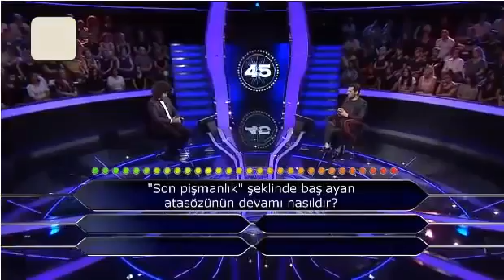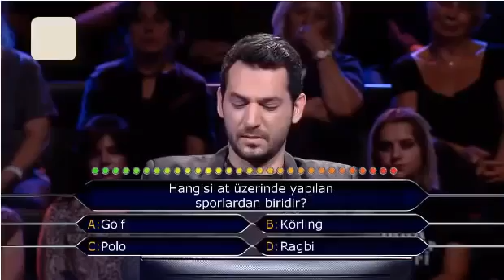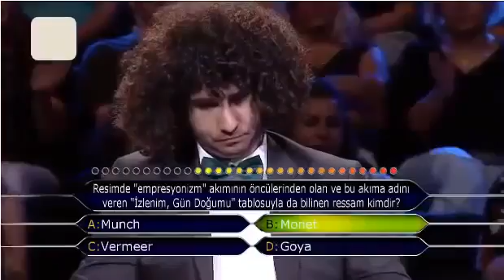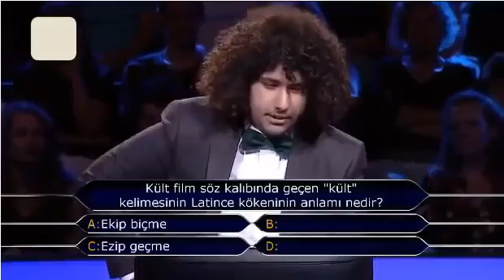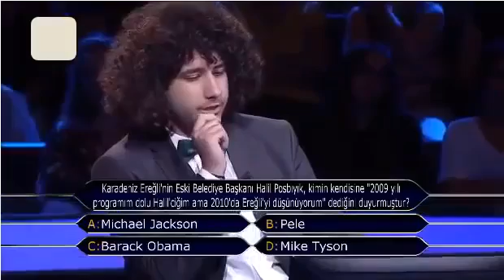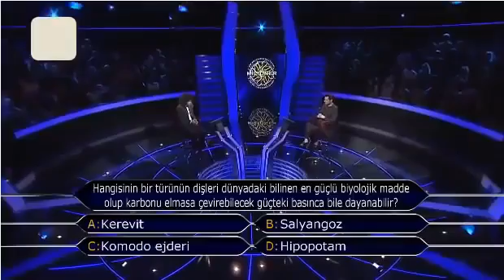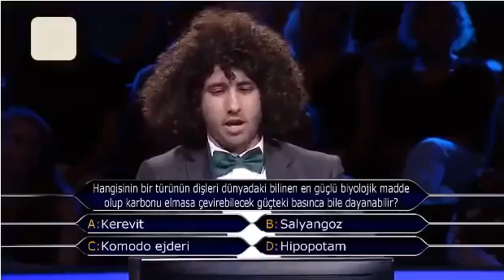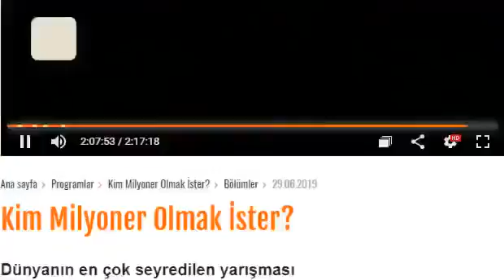Son Soruyu Görmek.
Kim Milyoner Olmak İster’de uzun zaman sonra ilk kez 19 yaşındaki Arda, en büyük ödül olan 1 milyon liralık soruyu görme şansını elde etti. Sosyal medyaya da damga vuran Arda’nın "Param olmadığı için senede sadece 150 kitap okuyabiliyorum" sözleri ise duygulandırdı. 1 milyon liralık soru yayınlanacağı sırada ise program sunucusu Murat Yıldırım yarışmanın süresi dolduğunu söyledi. Arda Ayten'in 1 milyonluk soruya doğru yanıt verip veremediği bir sonraki bölümde netleşecek.

Arda Ayten, Kahramanmaraş’ta Tıp Fakültesi’nde eğitimini sürdürüyor. Aynı zamanda kitap yazıyor.